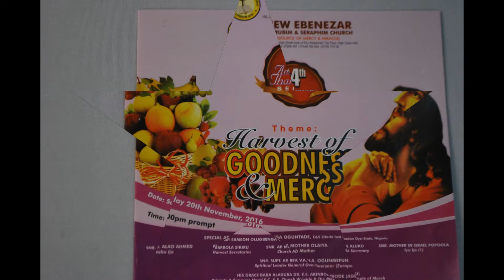SHINGHT ADCASTISTATION LONDONG PRODUCTION MARKETING 14/9/2017 TV N PUBLISH BROING LI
I created this video with the YouTube Slideshow Creator ADCASTISTATION LONDONG PRODUCTION MARKETING 14/9/2017 TV N PUBLISH BROING LI